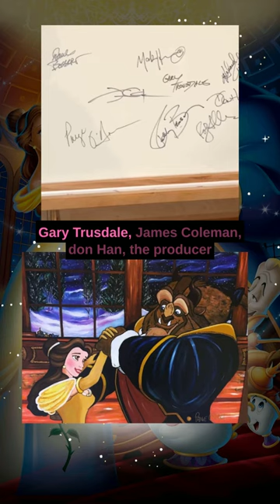Cast Signed - Beauty and the Beast Art by Paige O'Hara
Big Collectors Piece! Cast signed